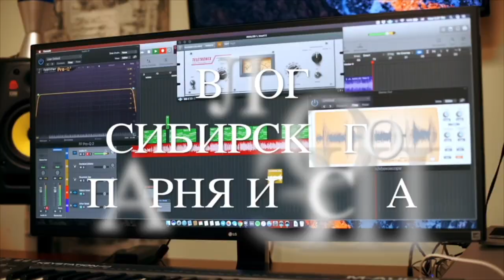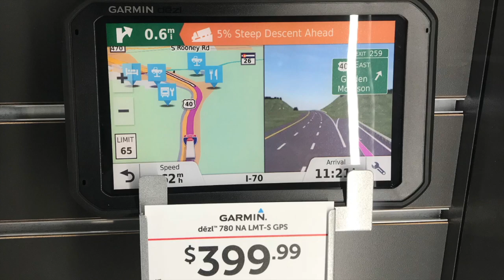Дальнобой США. Что брать с собой в рейс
10 советов для выезжающих в первый рейс дальнобойщиков.

Год назад я решил стать дальнобойщиком в США. Делюсь информацией и опытом.

9300 Ashton Rd
Филадельфия 19114

Материалы по подготовке к сдаче экзамена на Пермит (тест на компьютере)